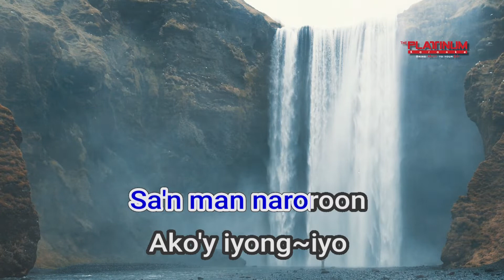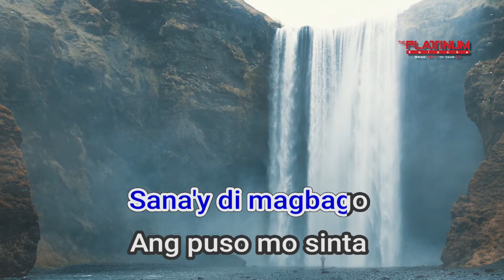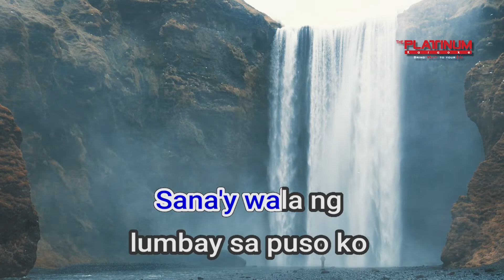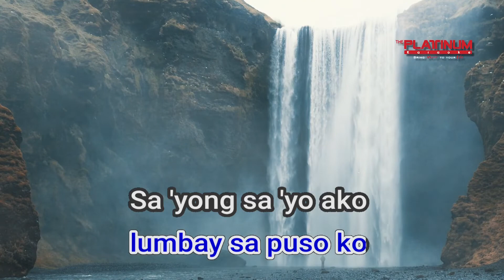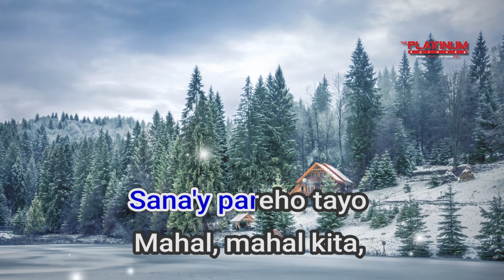07747 Pangako Ko'y Di Kukupas Bing Rodrigo